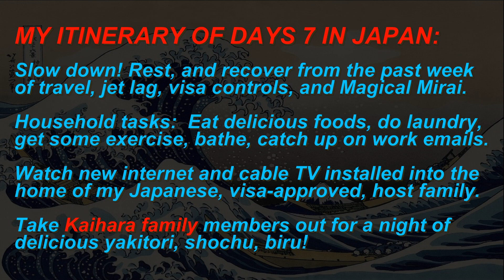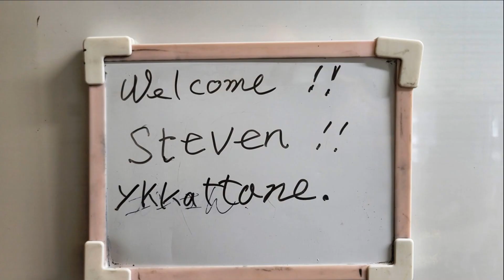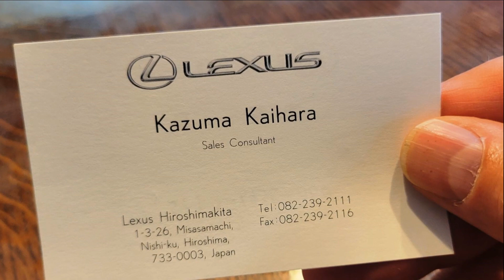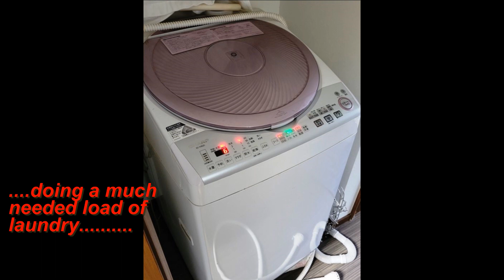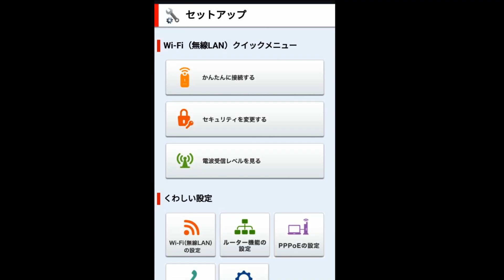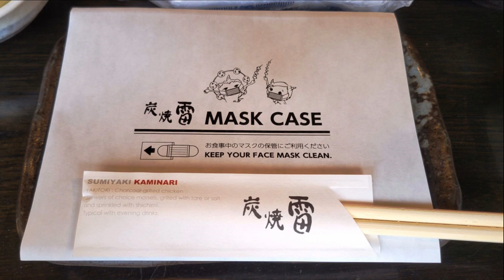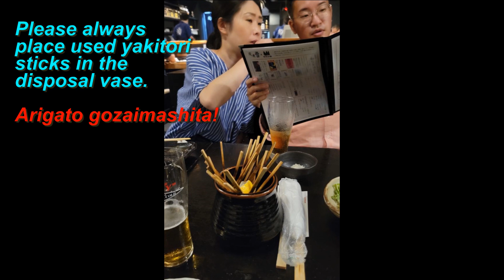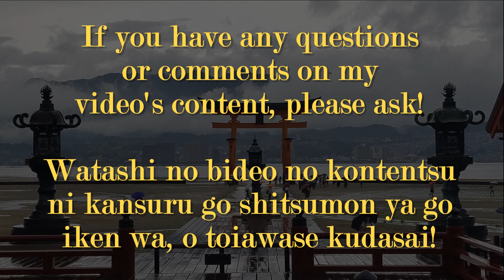My Japan Odyssey 2022 - Day 7 - 09/06/2022 - Hiroshima, yakitori izakaya 広島、焼き鳥 居酒屋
NOTE: 英語の下の日本語漢字翻訳。

Welcome to my "Japan Odyssey 2022" video series!  I DO NOT monetize my YouTube channel, I produce these merely for my (and hopefully your) enjoyment!  If you have questions or comments, please leave me a comment in the video comment section.  I do reply as best as I can!

My videos are unlike any other "Japan travel" videos out there;  Instead of the hyped and fast-paced "Things to see in Japan or Tokyo in 10 minutes" types of videos, my video series shows "the real" Japan in both photos and video forms through the eyes of a REAL American tourist.  I have traveled Japan extensively since 2017, visiting most of the major regions of Japan with the exception of Hokkaido (which I will do in 2023).

In September 2022, Japan was still officially "closed" to outsiders;  As such, my difficulty in obtaining the travel visa gave credence to how few gaijin had traveled there prior to me - only 8,000 travel visas had been granted prior to mine in 2022!  Japan finally opened her borders on October 11, 2022 - after I was safely back to America!

As a result, I was met with amazement, fear, happiness, joy, and surprise by all Japanese I met along my journey in 2022!  They simply hadn't seen foreigners since early 2020.

Please bounce through my videos to see which specific areas or regions interest you.  My videos capture the real Japan!

The dictionary definition of an "Odyssey" is:

1. A long wandering or voyage, usually marked by many changes of fortune;
2. an intellectual or spiritual wandering or quest, characterized by self-discovery and spiritual enlightenment.

This is precisely why I have again named my four week journey in Japan "My Japan Odyssey 2022" -  as I did also in 2017, 2018, and 2019 (find all 94 videos from my 2017, 2018 and 2019 Odyssey trips in my Channel "Playlists"). Again, It was much more than a simple "vacation" or "tourist trip" for me; Rather, it provided me with an opportunity to wander away from tourist areas, and voyage into a land and people that I really still knew little about.

To me, Japan possesses everything that I desired for my spiritual Odyssey in 2022 (and forever more): A vastly different culture, language, food, geography, religion, and people than here in America - which gave me time to reflect on my own personal life-path, and to discover new things about myself intellectually and spiritually. An Odyssey!

In Japan, I found "Spiritual Enlightenment" in the simple Shinto and Buddhist belief systems of Japan and their temples and shrines. I found happiness and lifetime memories in the smiles of those Japanese I met along my 2017, 2018, 2019 and 2022 Odysseys, and I found peace in my own life through all of the "alone" time I had on the Odyssey. This year's travels were especially "unusual" and different, given the corona disaster.

About these videos: I again mainly produce these videos as a means to give my distant family and friends an efficient and fun way to see my photos and videos.  Based on my YouTube data from my 2017, 2018, 2019 Odyssey videos, however, it is obvious that many people around the world enjoy viewing my daily videos.

This is video of Day 7. Once again, I provide an itinerary of each day's big brush activities in the beginning of the video. I will be releasing a video of each day of my 2022 Odyssey once I finish each one - Please be patient, I have a real job, and a real life.  This is just "fun" for me!  I make no money on these videos.

If you have any questions or comments on the video, please ask by posting your comment or questions you have on the video!  Watch for other subsequent videos to be rolled out over the coming months.  I do reply to them as best as I can!

Steve Kreitz (Miku Fan USA)
Minnesota,  USA

私の「Japan Odyssey 2022」ビデオシリーズへようこそ！私は自分の YouTube チャンネルを収益化しません。これらは単に私 (そしてできればあなた) の楽しみのために作成しています。質問やコメントがある場合は、動画のコメント欄にコメントを残してください。私はできる限り最善を尽くして返信します！

私のビデオは、他の「日本旅行」ビデオとは異なります。誇大宣伝され、テンポの速い「10 分で見られる日本または東京の見どころ」タイプのビデオの代わりに、私のビデオ シリーズは、本物のアメリカ人観光客の目を通して、写真とビデオの両方の形で「本当の」日本を示しています。私は2017年から日本を広範囲に旅行しており、北海道を除いて日本の主要な地域のほとんどを訪れています（2023年に行く予定です）。

2022 年 9 月の時点でも、日本は公式に部外者に対して「閉鎖」されていました。そのため、旅行ビザを取得するのが困難だったことは、私より前にそこに旅行したガイジンがいかに少ないかを証明しました.2022年に私の前に許可された旅行ビザはわずか8,000人でした. 2022 年 10 月 11 日、私が無事にアメリカに戻った後、ついに日本は国境を開放しました。

その結果、2022年の旅で出会ったすべての日本人に驚き、恐怖、喜び、喜び、そして驚きを感じました！彼らは2020年の初め以来、外国人に会っていなかった.

どの特定の地域や地域に興味があるかを確認するには、私のビデオを参照してください。私のビデオは本当の日本を捉えています！

2022 Odyssey の完成は私にとってとても満足のいくものでした - それは私の魂の何かを再び完全に目覚めさせました - そして私を偉大な国日本とその素晴らしい人々と永久に結びつけました.

これは Day 7 のビデオです。繰り返しますが、ビデオの最初に、毎日の大きなブラシ アクティビティの旅程を示します。 2022 Odyssey の各日のビデオを、1 つ終わるごとに公開します。しばらくお待ちください。私には本物の仕事と本物の生活があります。これは私にとってただの「楽しい」です！私はこれらのビデオでお金を稼ぎません。

動画について質問やコメントがあれば、動画にコメントや質問を投稿して質問してください!今後数か月にわたって展開される他の後続のビデオに注目してください。私はできる限り彼らに返信します！

楽しみ！

スティーブ・クライツ（ミクファンUSA）
米国ミネソタ州ローズマウ